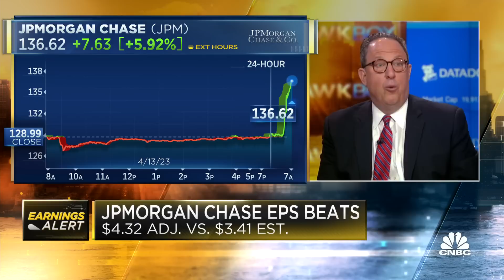Banks still face question over selling or holding debt, says Chris Whalen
Chris Whalen, Whalen Global Advisors chairman, joins 'Squawk Box' to discuss Whalen's thoughts on the regional banks, how yield action may be helping the banks and more.